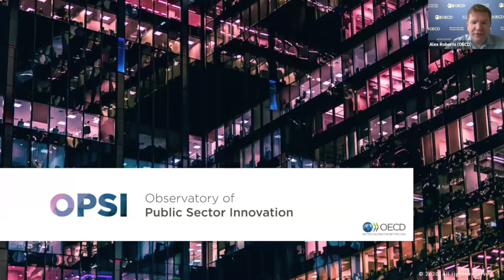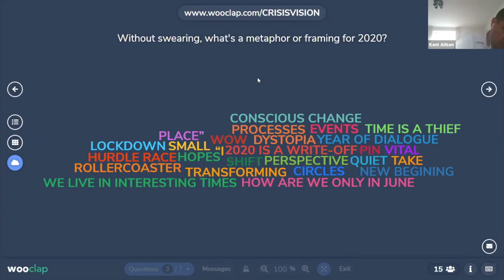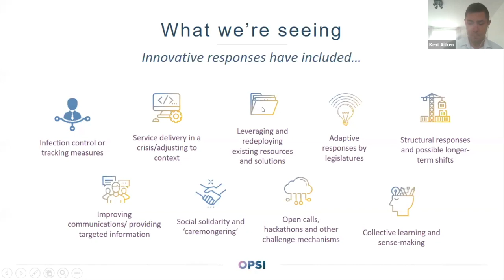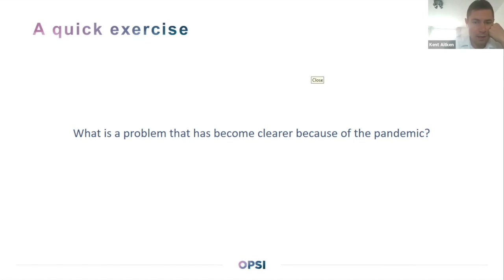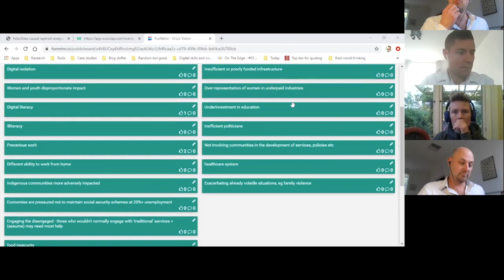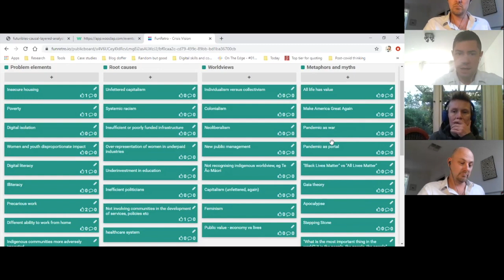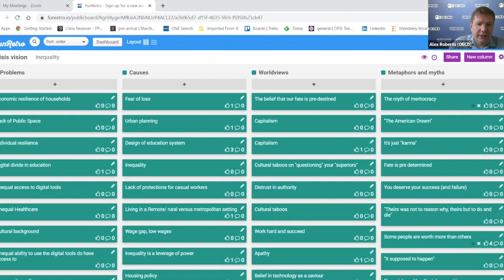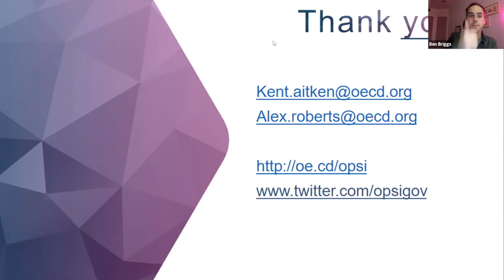Crisis vision: how the pandemic helps us see invisible gaps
A crisis can reveal gaps in policies and services - things that were missing that we did not know we needed.

The question is how to be intentional and proactive about finding, understanding, and building a knowledge community around these gaps.

In this workshop, participants will explore how a crisis can help us discover what has been missing. By applying different lenses and sharing experiences, participants will learn about seeing things in new ways, and work together to identify, understand, and propose solutions to governance gaps.

Observatory of Public Innovation
The OECD Observatory of Public Sector helps public sector jurisdictions take a more deliberate and strategic approach to innovation. During the pandemic the Observatory has been running an ‘innovative responses tracker’, where different governments and their partners have submitted examples, big and small, of how they have responded in novel ways to the coronavirus crisis.